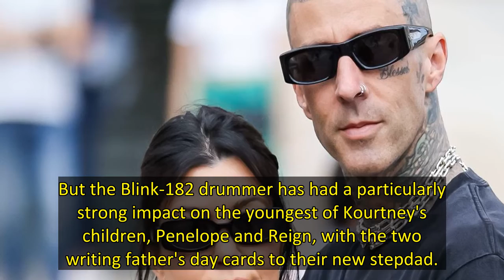Travis Barker posted the two adorable Father's Day cards from step-children Reign and Penelope to hi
Travis Barker has posted cards from his new step-children wishing him a happy Father's Day.
The 46-year-old celebrated his first Father's Day as part of the Kardashian family, and has already grown close to his step-children Mason, 12, Penelope, 9, and Reign, 7.
But the Blink-182 drummer has had a particularly strong impact on the youngest of Kourtney's children, Penelope and Reign, with the two writing father's day cards to their new stepdad.
For Reign's card, he wrote: "Dear Travis, Happ